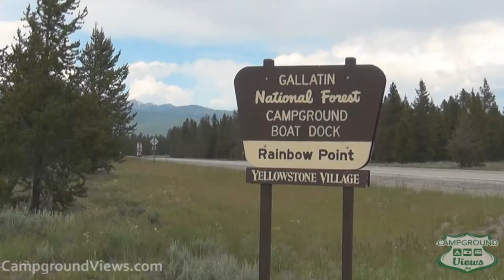CampgroundViews.com - Rainbow Point Campground West Yellowstone Montana MT Forest Service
takes user submitted videos combined with professional editing to provide tent and RV campers with a first person view of a campground or RV park. Rainbow Point Campground near West Yellowstone Montana offers 85 RV and tent camping sites including 26 electric hookup sites. Adjacent to Hebgen Lake the campground is accessible via dirt/ gravel forest service roads. Camping loops are in a wooded setting. Note: this is bear country; take care when storing any scented items. Boat ramp adjacent to camping sites. Music Licensed From MusicBakery.com